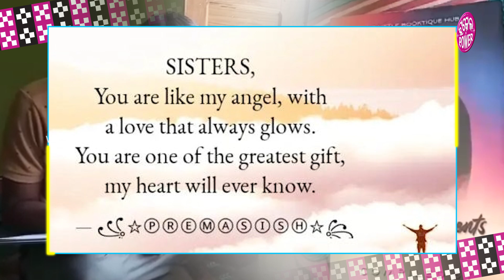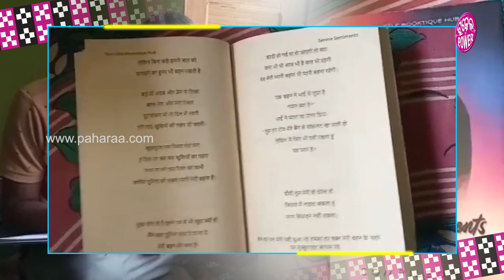ବଲାଙ୍ଗିରର ପ୍ରେମାଶିଷକୁଁ ଜାନିଛନ୍ କାଏଁ, ଛୁଆ ବୟେସେ କରୁଛନ୍ ଇ ସବୁ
ପିଲାଟେ ଭିତରେ କିଛି କରବାର୍ ଇଚ୍ଛା ଶକ୍ତି ଥିଲେ ଆର୍ ପ୍ରତିଭା ଥିଲେ ଜୀବନରେ ଯାହା କିଛି ଅସୁବିଧା ଥିଲେ ସବୁ ଦୂର ହେଇଯାଏସି । ଆର୍ ପିଲାଟା ଆଗକେ ବଢିଚାଲସି । ସେନ୍ତା ଝନେ ପିଲା ହେଉଛନ୍ ବଲାଙ୍ଗିର ଜିଲ୍ଲା ଦୁଆନପାଲିରି ପ୍ରେମାସିସ ପାଣ୍ଡିଆ । ପ୍ରେମାଶିଷକଁର୍ ବୟସ ବେଶୀ ନାଇଁସେ, ହେଲେ ସେ ଅଲଗା ମାନକଁର୍ ଲାଗି ପାଲଟିଛନ୍ ଉଦାହରନ୍ । ଜାନମା ପ୍ରେମାଶିଷକଁର୍ ବାବଦେ ଆଜିର ଭିଡିଓନେ |

About Us!